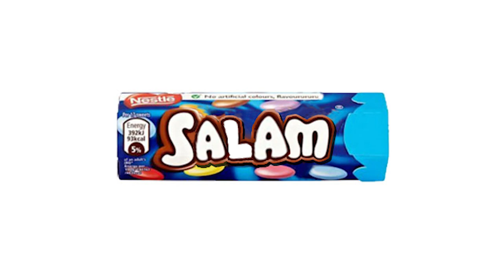Chocolate Has a name campaign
chocolatehasaname is our latest campaign here on Africaniwa. This is to bring to bear the laborious work involved in the growing of cocoa; the basic produce. needed to process any kind of chocolate product.

Such a lucrative business which ironically leaves  farmers in  very deplorable and unacceptable conditions, far from the produce of their labour.
We can change this narrative by investing in fairtrade products  and see the difference it makes in these cocoa growing communities.

We were honoured to have put together this video in collaboration  with actual cocoa farmers: Madame Boadua, Salam and others from the Anhwiam and Cocoa360 communities as well as Obenewa of Kabi chocolate Ghana,  Bruce Crowther; founder of the world's first fairtrade town, Natalie a self-confessed chocoholic and other  individuals involved in the processing and sustainability of cocoa right from the cultivator to the consumer.

Please support this campaign by taking a photo of the guardians hands or the fairtrade logo and share a photos with us on all social media platforms @africaniwa. Please don't forget to chocolatehasaname.

Also be on the look out for many exciting ways  to how show your continuous support for this campaign. Thank you.